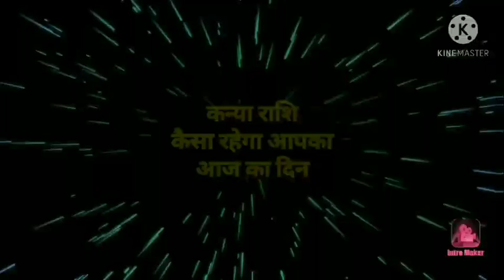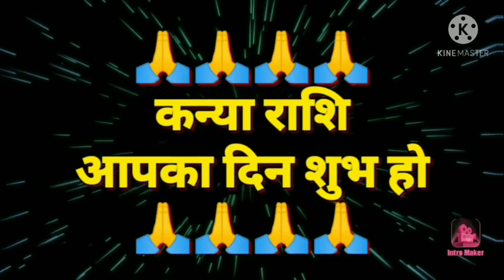कन्या राशि 8 फरवरी 2021 | Aaj ka kanya rashifal | Kanya rashi 8 February 2021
8 tarikh somavar
8 tarikh ka rashifal
Rashifal dikhaiye ni
Rashifal bataiya
8 tarikh ki rashi
Kanya rashi bhavishya
8 February kanya rashi
Kanya rashifal
Rashifal dikhaiye
8 tarikh kanya rashi
8 tarikh kanya rashifal
Kanya rashi somvar
Aaj ka rashifal dikhayen
Kaisa hai
राशिफल बताओ
8 की राशि
8 February kanya rashi ka
rashifal
Kanya rashi aaj ka din
8 February ke bare mein bataiye
Kanya rashi 8 february
8 को क्या है
8 February ke bare mein
8 February ke bare mein bataen
8 February ka kanya rashi ka rashifal
कन्या राशि के भाव मे
आज की कन्या राशि
8 2021
Rashifal dikhaiye
Rashi dikhayen
राशि आज की
राशि बताइये
8 tarikh ki kanya rashi
Rashifal batao
8 February 2021 kanya rashifal
8 फ़रवरी के बारे मैं
Kal ki kanya rashi
Aaj raviwar
Aaj ki rashi
8 February 2021 kanya rashifal
8 February kanya rashifal
8 February ki kanya rashi
8 tarikh kanya rashi
Somavar kanya rashi
8 tarikh ki rashi
Aaj ka rashifal kanya
February ka rashifal 8 february ka kanya rashifal
8 tarikh ka kanya rashi
Kanya rashi february 2021
8 February 2021 ka kanya rashi
Somawar
Aaj ka rashifal dikhaiye
Kanya rashi today
Kanya rashifal
8 tarikh kanya rashi
8 February 2021 kanya rashi
8 kanya rashifal
Aaj ka rashifal bataiye
8 February kanya rashi 2021
Aaj ki rashi bataiye
8 2021 कन्या राशिफल
Kanya rashi walon ka aaj ka
8 February ka rashifal
कन्या रास
Kanya
Rashifal today
8 कन्या राशिफल
8 February ka news
8 february rashifal
8 tarikh ka rashifal
8 february ka kanya rashi
Kanya rashi 8 february ki
Kanya rashi ka rashifal
Kanya rashifal 8 february
Kanya rashi ka rashifal 8 february
Satrangi Gyan
Kanya rashi
Kanya
Rashi
Aquarius

Follow me -